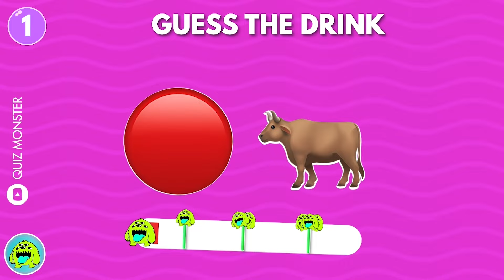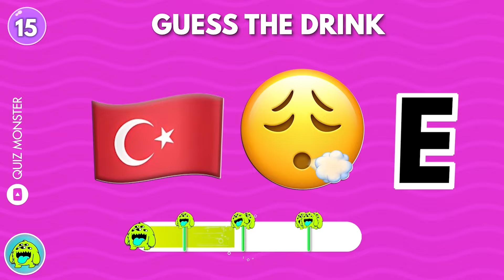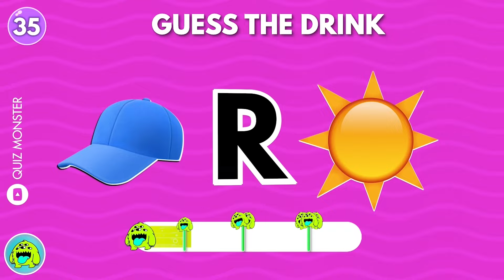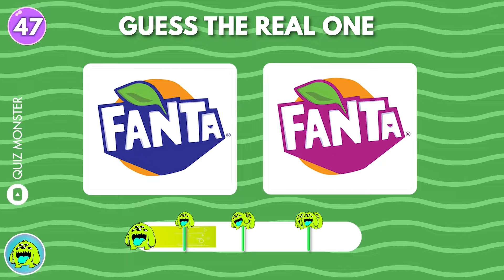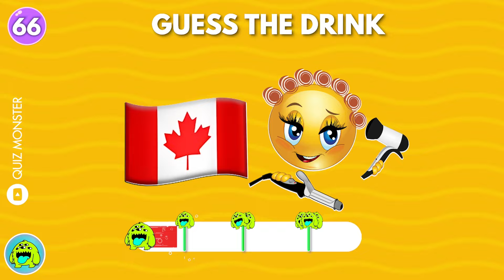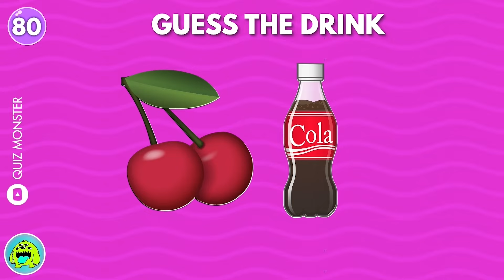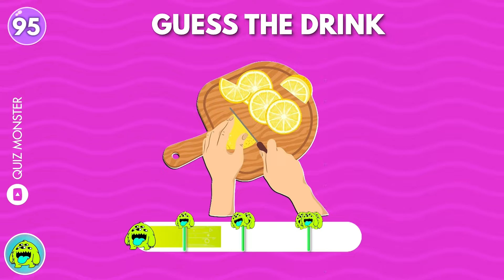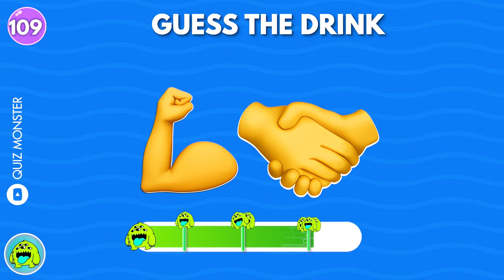Guess The Drink By Emoji | Emoji Quiz Challenge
This is Guess The Drink By Emoji | Emoji Quiz Challenge! Let's see if you can guess the drink by emojis!